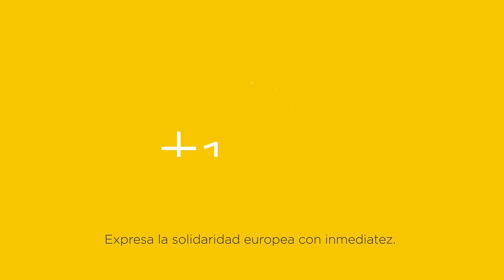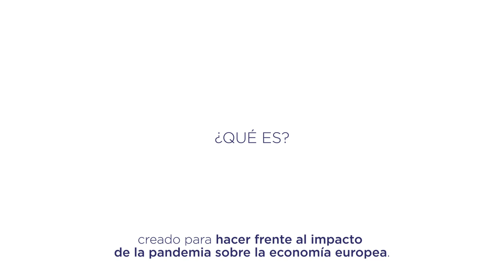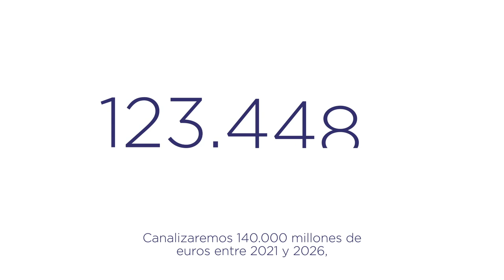Fondos de la UE ante grandes catástrofes, el impacto del Brexit o de la pandemia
Ante grandes catástrofes, eventos con impacto negativo como el Brexit o emergencias sanitarias, la Unión Europea siempre está ahí para apoyar a los estados miembros. Así ocurre con el Fondo de Solidaridad de la Unión Europea (FSUE), el Fondo de Ajuste del Brexit o el más reciente programa NextGenerationEU para hacer frente a los efectos adversos de la pandemia.